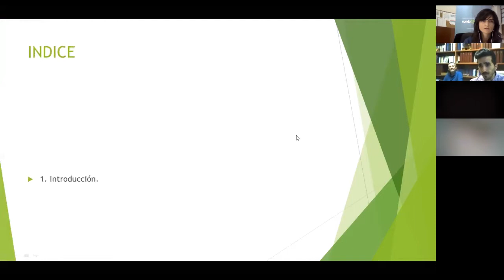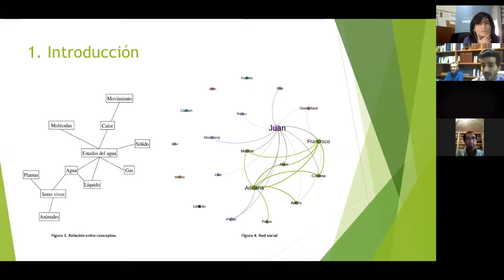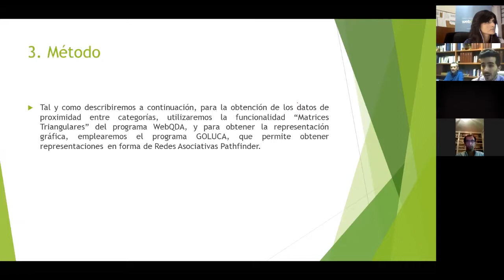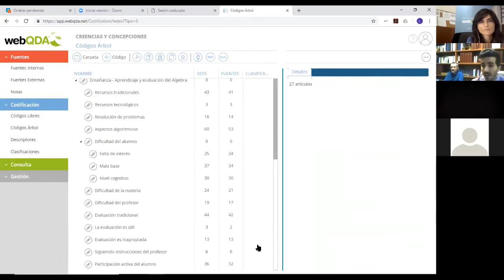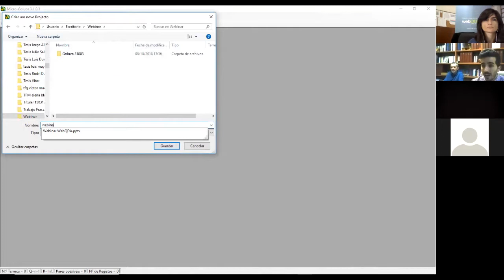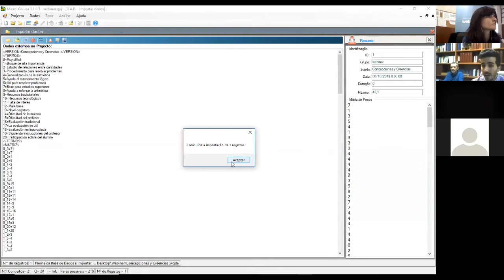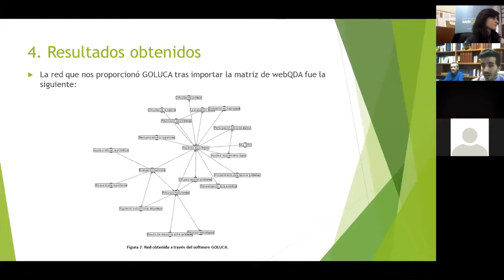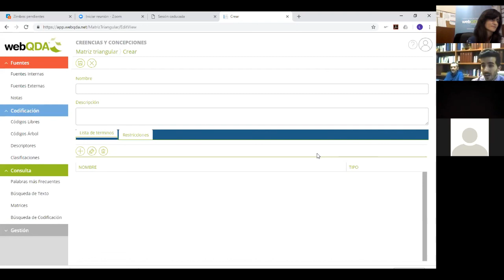Webinar utilización de matrices triangulares, mediante la conexión de webQDA y GOLUCA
Presentado por: Luis Manuel Soto Ardila y Luis Manuel Casas García (Miembros del grupo Ciberdidact-Universidad de Extremadura)
En esta sesión, presentamos una propuesta de metodología de investigación, en la que, mediante el uso de los programas webQDA y GOLUCA, podemos representar, en forma de Redes Asociativas Pathfinder, las relaciones entre las categorías encontradas en el análisis de contenido de numerosos textos. En primer lugar, se mostra cómo se obtienen las matrices triangulares en el programa webQDA y a continuación se mostra en qué forma se importan estas matrices desde el programa GOLUCA, para finalmente mostrar una representación en forma de red, de las categorías encontradas. El trabajo se desarrolla a partir de un ejemplo de investigación cualitativa en el que se estudian las percepciones de un grupo de profesores acerca de la enseñanza del Álgebra.